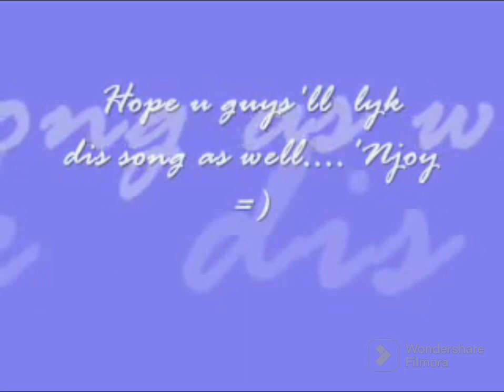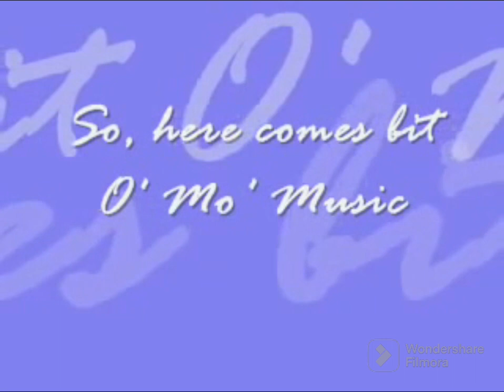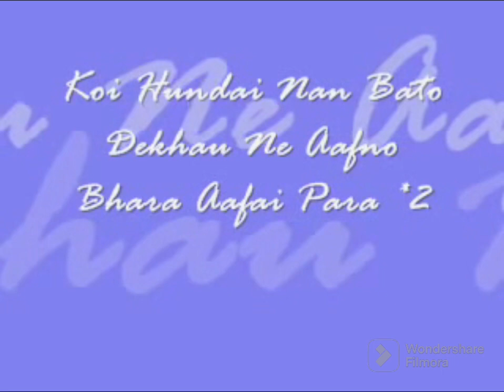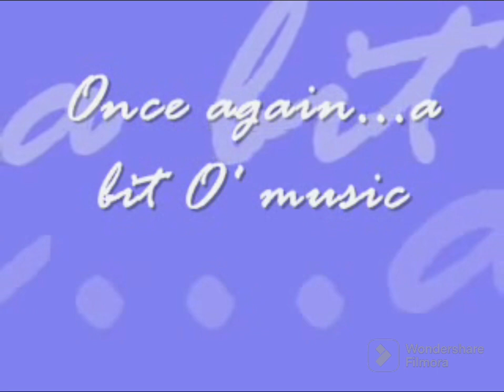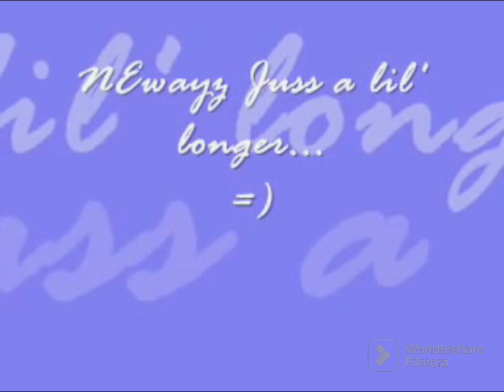maya garne bani nepathey(karaoke track with lyrics)